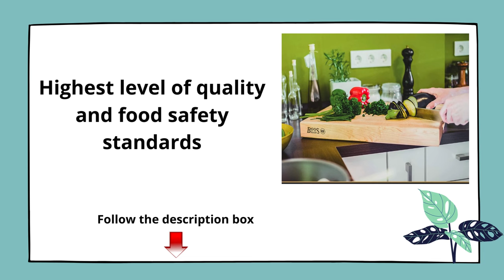John Boos Block RA03 Maple Wood Edge Grain Reversible Cutting BoardBest Cutting Board.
Product Description
Bring home a culinary classic with a RA Board by John Boos. RA Boards are thick and hearty boards and measures an impressive 2.25 inches thick.
 Each RA board features sleek edge grain construction, resulting in a modern linear grain pattern.

John Boos products are designed to meet the demanding expectations of commercial kitchens, and exceed the highest level of quality and food safety standards.
Each board and block is made from sustainably harvested North American hardwoods, and offers a commercial grade cutting surface that protects the sharp edge on fine cutlery.
 Often imitated, John Boos and Co. is internationally known for its expertise in crafting American hardwoods into products of beauty, durability and function.

Simple board care can ensure this heirloom, handcrafted board is a favorite in your kitchen for years to come.
Every John Boos Board and Block comes with a food safe natural oil finish that helps protect the wood during transit.
Once a month, apply an even coat of NSF Approved John Boos Mystery Oil (sold separately), and allow it to soak in overnight.
 Repeat this process more often when the board is brand new and “thirsty,” or if you live in a dry, arid climate. John Boos
 recommends applying John Boos Board Cream (also sold separately) to seal the top of the wood surface after applying the Mystery Oil.
 A few quick minutes of regular oil application will ensure your new board is properly seasoned, and ready for work! After use, wash board with warm,
soapy water (all wooden cutting boards are not dishwasher safe and should not be soaked in water).

Since 1887, every genuine John Boos cutting board and butcher block has been proudly made in Effingham, Illinois by skilled craftspeople using time honored techniques.
 Today, USA made John Boos cutting boards and butcher blocks are used and loved in commercial and home kitchens worldwide.